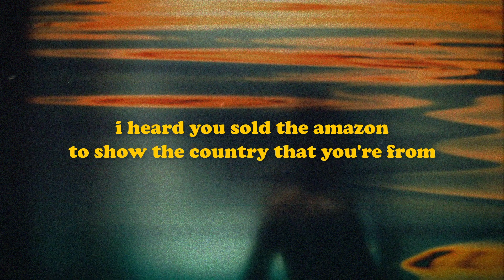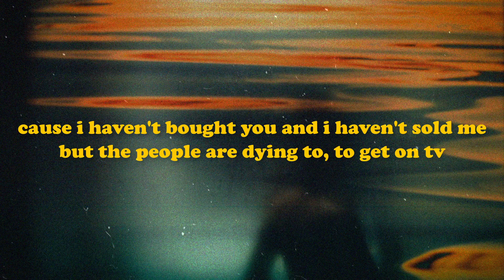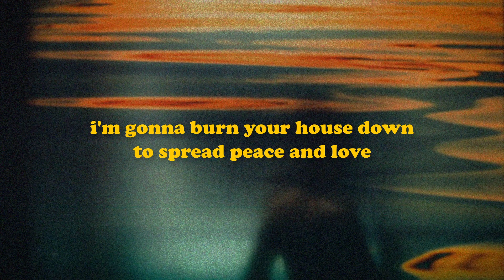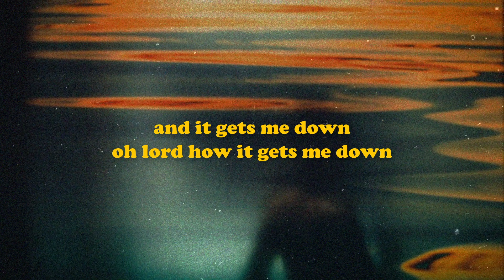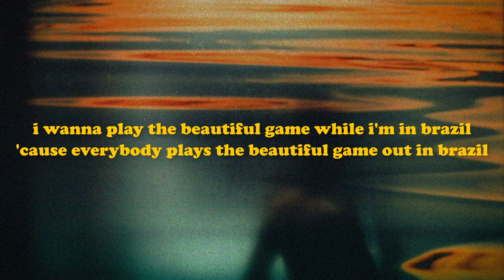Brazil - Declan McKenna (Lyrics)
Photo by Hen Kaznelson on Unsplash